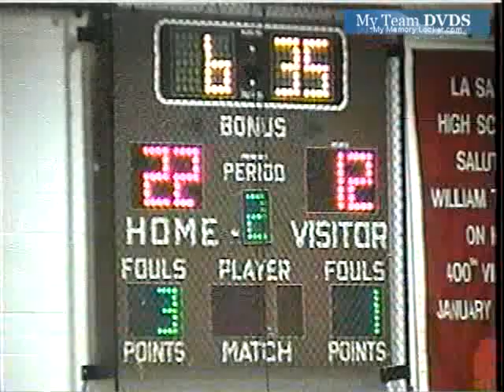Lasalle vs St Xavier 2006 Ohio Basketball (2 of 2)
GloryYears.com Presents - Lasalle vs St Xavier  2006 Ohio Basketball (2 of 2)-v2583